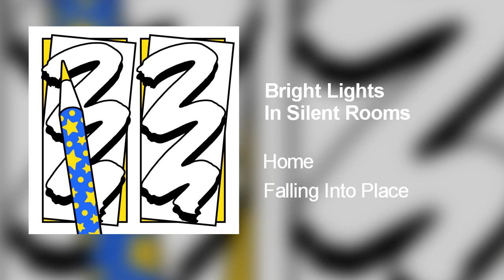Home - Bright Lights In Silent Rooms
Track x of Home's album Falling Into Place